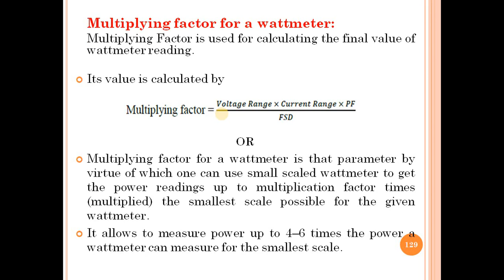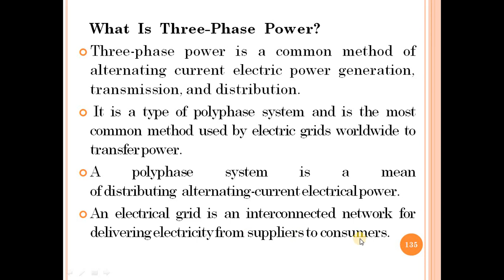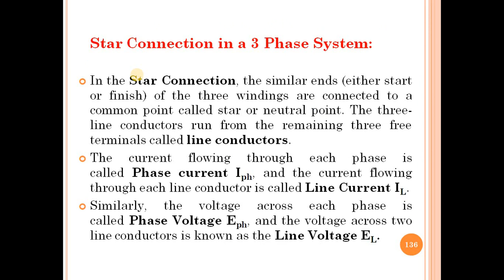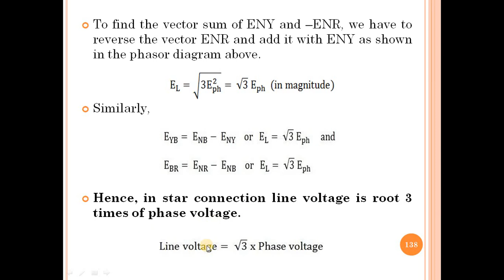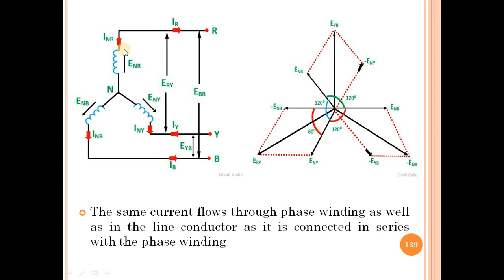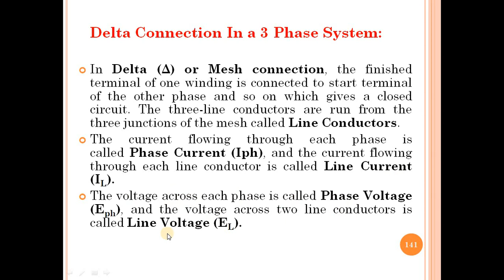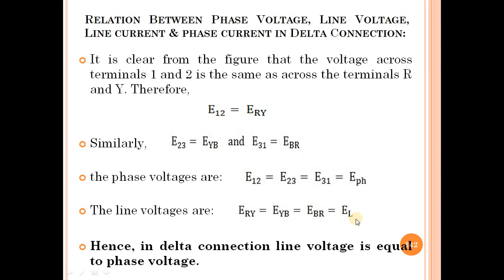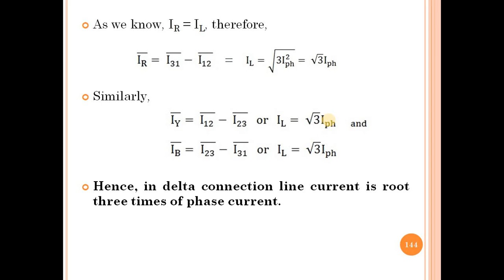Lecture_22: Measurement of Electrical Power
-Three Phase Power Measurement.
-Star Connection in 3 Phase System.
-Relation between Line Current, Phase Current, Line Voltage & Phase Voltage in Star connection.
-Delta Connection in 3 Phase System.
-Relation between Line Current, Phase Current, Line Voltage & Phase Voltage in Delta connection.